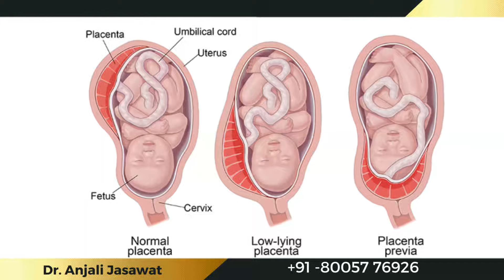गर्भावस्था में ब्लीडिंग का कारण | Bleeding During Pregnancy In Hindi | Pregnancy Me Bleeding Hona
Hello friends, In this video Dr. Anjali Jasawat will give you complete information on गर्भावस्था में ब्लीडिंग का कारण |  Bleeding During Pregnancy In Hindi |  Pregnancy Me Bleeding Hona .

तो चलिए वीडियो देखते हैं और जानते हैं आखिर प्रेग्नेंसी में ब्लीडिंग कब और क्यों हो सकती है, इस दौरान आपको क्या करना चाहिए। अगर वीडियो से आपको मदद मिले, तो लाइक, कमेंट और शेयर ज़रूर करें।

This Video Related To keyword is :-
गर्भावस्था में ब्लीडिंग
pregnancy me bleeding
pregnancy bleeding
pregnancy me bleeding hona
pregnancy ki jankari
pregnancy me bleeding hone ka karan
pregnancy me blood aana
bleeding during pregnancy in hindi
garbhavastha me bleeding
kya pregnancy me bleeding hoti h
गर्भावस्था में खून आना
bleeding in pregnancy
pregnancy me khoon aana
garbhavastha me khun aana
pregnancy problems
pregnancy me bleeding hona 1 month
गर्भावस्था के शुरुवाती महीनो में bleeding
Pregnancy के पहले तिमाही में ब्लीडिंग या स्पॉटिंग होना
प्रारंभिक गर्भ के दौरान Bleeding
Bleeding In Early Pregnancy (Hindi) |
BLEEDING or SPOTTING IN EARLY PREGNANCY
Pregnancy में Vaginal Bleeding का होना
Kya pregnancy me bleeding hoti hai in hindi
Bleeding During First Trimester
प्रेगनेंसी के प्रथम 2 माह में ब्लीडिंग
जाने प्रेगनेंसी के शुरुवाती महीने मे ब्लीडिंग Bleeding होने का कारण
Heavy bleeding during pregnancy
Pregnancy me bleeding Kyu hota hai Kitne din tak hoti hai
प्रेग्नेंसी की दूसरी और तीसरी तिमाही में ब्लड का आना
Pregnancy me bleeding kitne dino tak hota hai

Dr. Anjali Jasawat is a Obstetrician and Gynecologist in Lal Kothi, Jaipur and has an experience of 5 years in these fields. Dr. Anjali Jasawat practices at Dr Anjali Jasawat's Clinic in Lal Kothi, Jaipur. She completed MBBS from JIWAJI University Gwalior in 2014 and MS - Obstetrics & Gynaecology from Rajasthan University of Health Science, Jaipur in 2018.